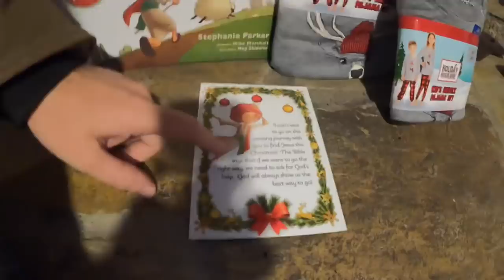My Husband Bought Scottish Highland Cattle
Gary went shopping for cattle and did not disappoint. We bought 5 head of Scottish Highland Coos, come along as we bring them home.